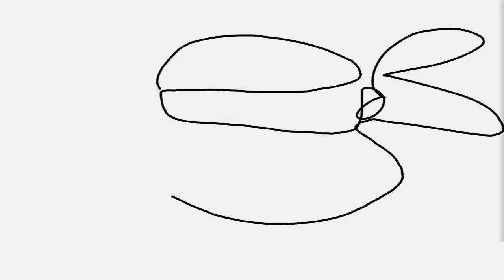Super Shredder Attacks - Teenage Mutant Ninja Turtles Legends